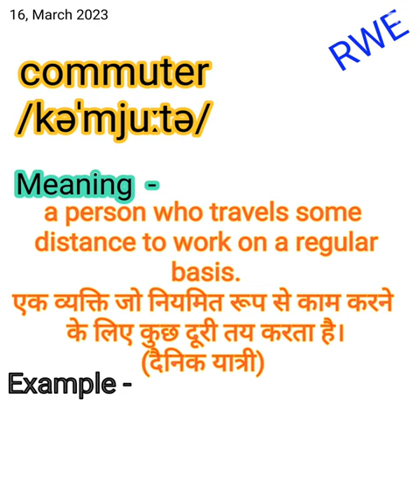commuter meaning in hindi। commuter meaning in English। Commuter ka hindi me kya Matlab hota hai